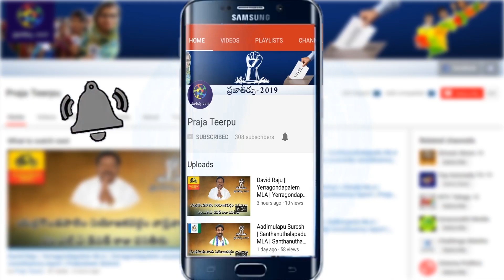కేంద్ర ప్రభుత్వం GST పై తీసుకున్న నిర్ణయాలు ప్రజల కోసమా రాజకీయా లబ్ది కోసమా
GST తగ్గిస్తే వ్యతిరేకత పోయి ఓట్లు పడతాయా
అసలు GST తగ్గింపుకు ముఖ్యకారణాలు ఏంటి ?